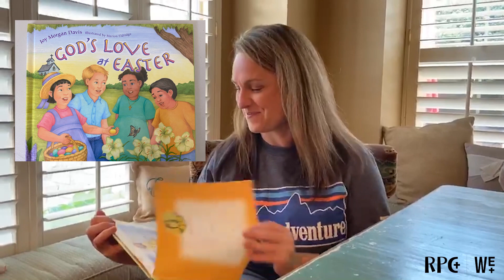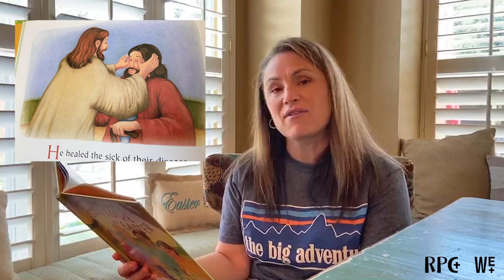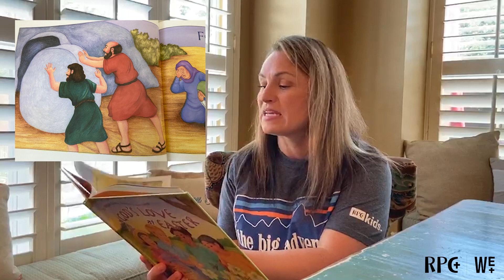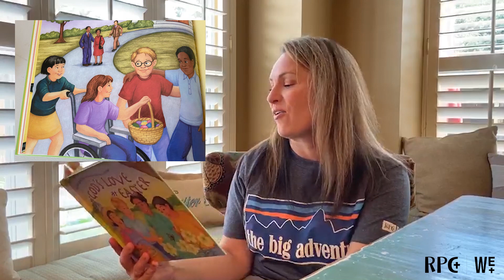Story Time with Pastor Anne